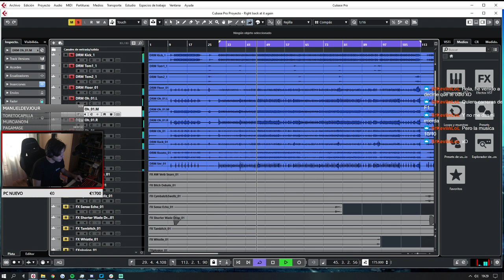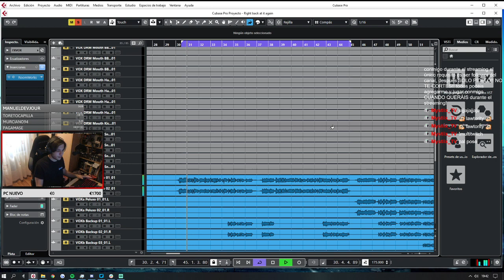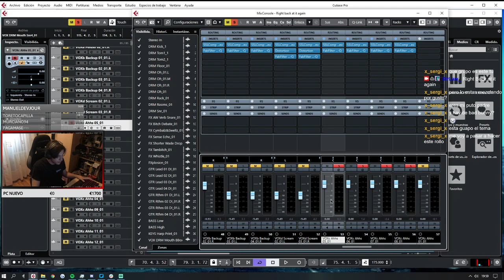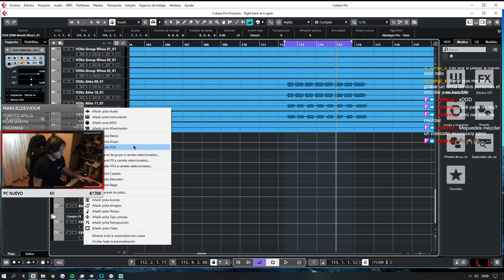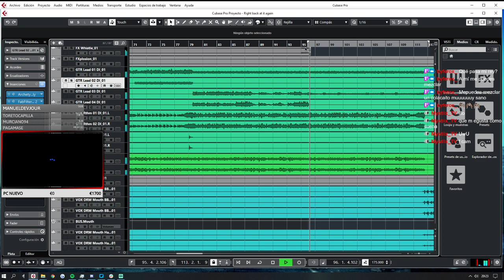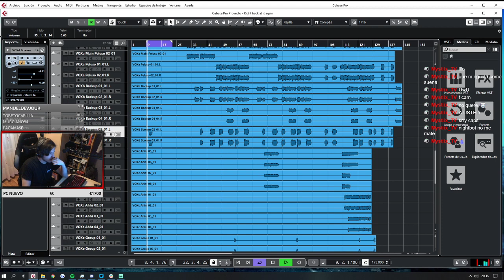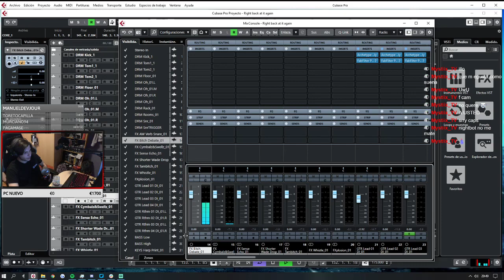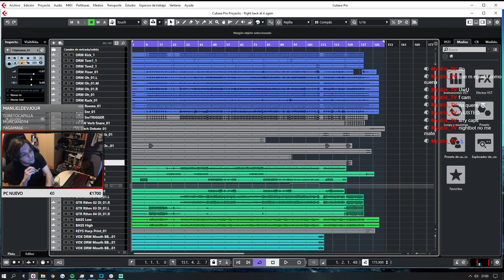PRODUCING #1 | Right Back At It Again - ADTR (Nail The Mix SESSION)